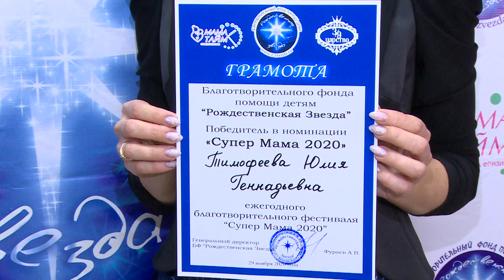«СУПЕР-МАМА» | КОНКУРС ФОНДА «РОЖДЕСТВЕНСКАЯ ЗВЕЗДА»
Финал конкурса «Супер-мама», организованный благотворительным фондом «Рождественская звезда», состоялся в Щёлкове. Он посвящался Дню матери, который отметили в минувшее воскресенье. За победу боролись восемь конкурсанток, но победительницей стала лишь одна. Подробности расскажет Мария Буржинская.